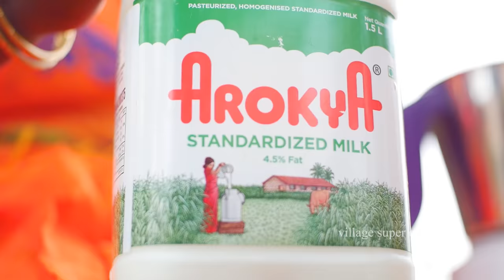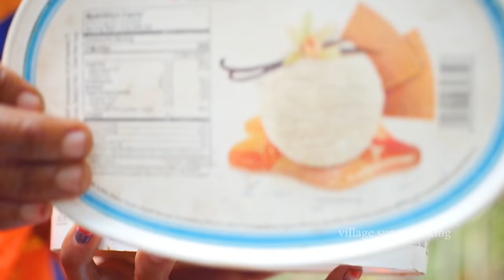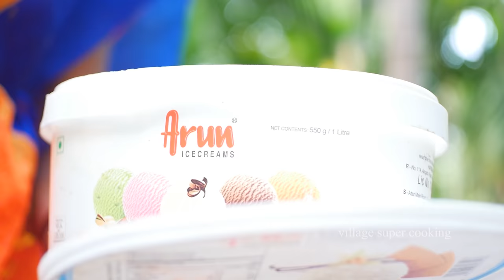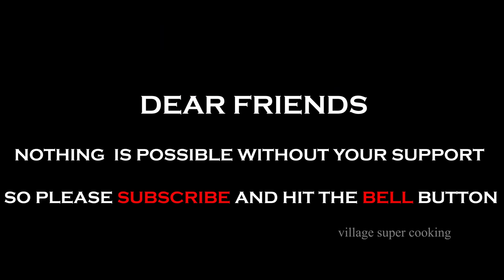GEMS CHOCOLATE MILKSHAKE | Village Girls Milkshake Preparation | village super cooking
A milkshake (sometimes simply called a shake) is a sweet drink made by Gems Chocolate ,blending milk, ice cream, and flavorings or sweeteners such as butterscotch, caramel sauce, chocolate syrup, fruit syrup, It may also be made using a base made from non-dairy products, including plant milks such as almond milk, coconut milk, or soy milk.